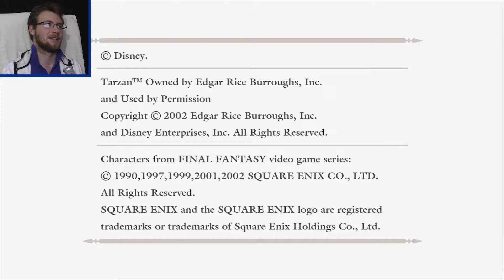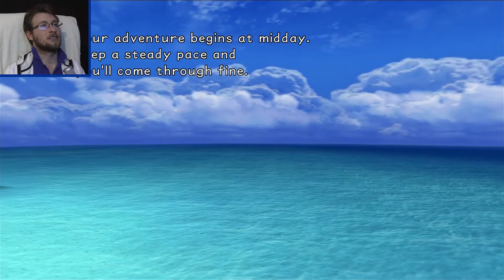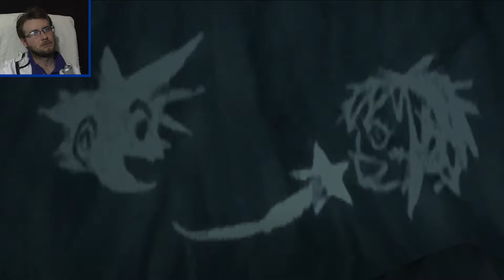HOW FAR I'LL GO | Kingdom Hearts | Part 1